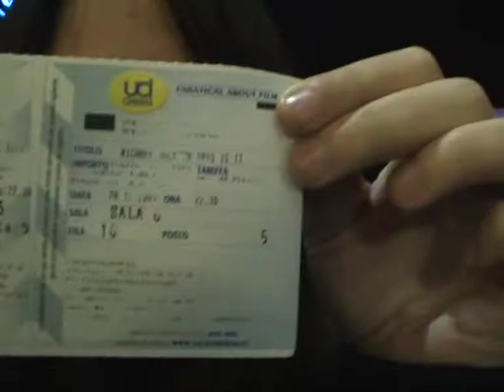This is it Premiere - Uci Cinema - 28 Ottobre 2009 1p